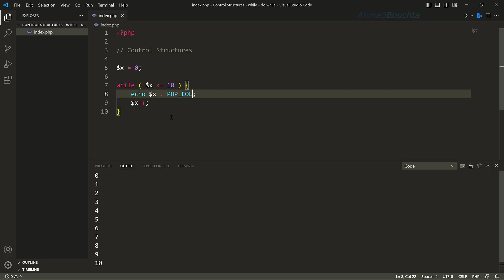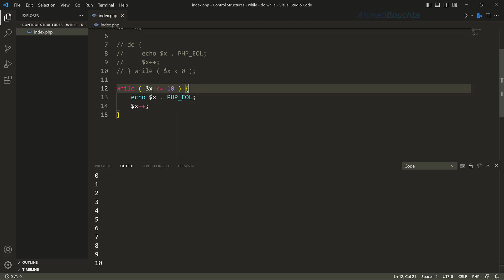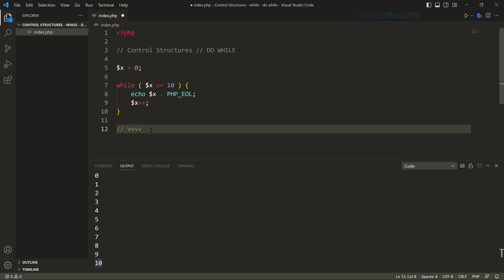17. حلقات التكرار while و do while في PHP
ستتعرف من خلال الفيديو على حلقات التكرار  while loop و do while في PHP والفرق بينهما.
حلقات التكرار عموما تسمح بكتابة أكواد قليلة لتنفيذ العديد من المهام بشكل متكرر.